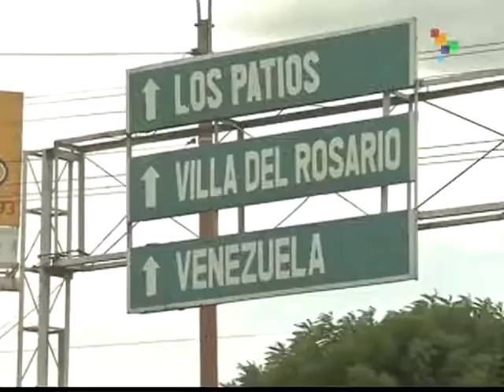FTS - Colombia: Contraband Gas Sellers Demand Government Assistance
A group of contraband gasoline sellers marched in the Colombian border city of Cucuta on Thursday to demand that the government create job opportunities for them. They presented social and economic reform packages to help them now that they are no longer able to sell contraband gasoline smuggled from Venezuela. They insisted that the Colombian government is responsible for the border crisis and also responsible for their own desperate economic situation. teleSUR